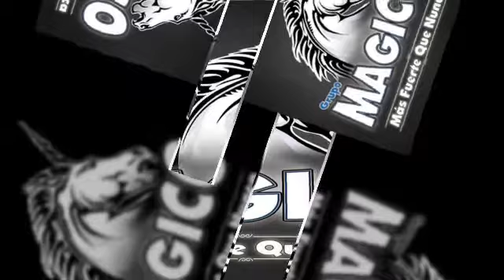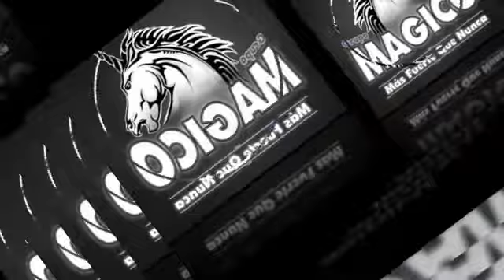GRUPO MAGICO llorare por ti